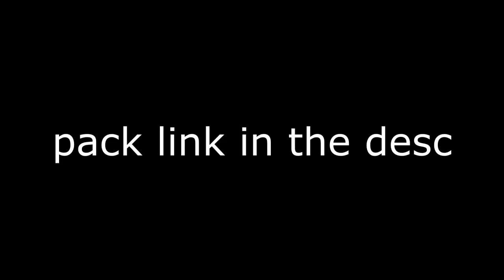HYPIXEL IN A NUTSHELL + THE PACK YOU'VE BEEN ASKING FOR - UHC Highlight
so yeh ive been playing a lot of hypixel uhcs they're a lot of fun not going to lie, some of you have probably saw some of my streams as well =D The people ive been playing with Cody and Jared are pretty much the ones who showed my hypxiel uhcs then i started watching tights videos about them and not going to lie they're really good.If you dont know his channel i encourage you check it out his videos are the same kind of style i want to do with the chilled laid back mood.

All the credit goes to Jared // PapaPig for making this pack not sure if he mashedup anything but the pack is hella nice and i know a lot of you guys want it =D enjoy!

If you guys could tell me how to improve the video in anyway it would mean a lot!

✔IGN: MaverickYT

✔ip: us.hypixel

✔Who made my Graphics!